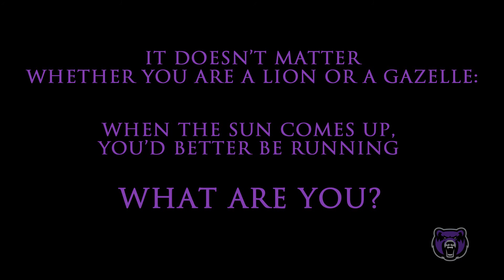2014 Central Arkansas Football: OTA's - Special Teams, Tight Ends, and Defensive Backs